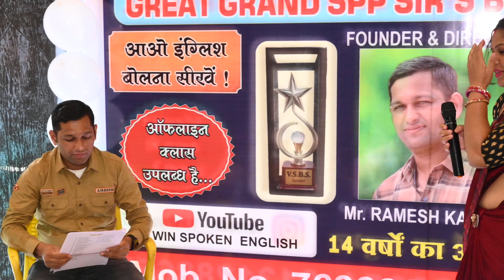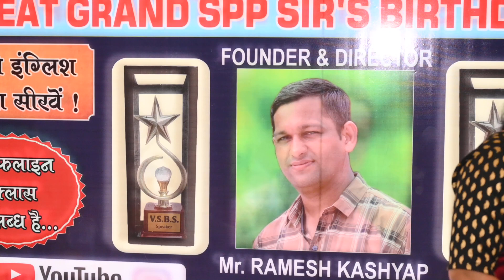Great Richa Mam for sharing your good experiences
RK WIN INSTITUTE OF  SPOKEN ENGLISH OFFICIAL

RK WIN INSTITUTE OF SPOKEN ENGLISH & PERSONALITY DEVELOPMENT

Founder And Director : Mr. Ramesh Kashyap ( 14 Years Of Teaching Experience )

This institute is running in pamgarh since last 7 years.

It have no. 1 position in janjgir district.

This institute Provides OFFLINE & ONLINE CLASSES.

In Online Classes many peoples are connecting with us, from all over the India ,
like - Tamilnadu, Hyderabad, Kolkata, Nagpur, Jammu and Kashmir.

There is no age limit in our institute, Anyone can join easily.

Our institute not only teaches spoken english  but also Personality Development & Moral Educatin.

We have one day counseling class in a week .

CONTECT INFORMATIN :-

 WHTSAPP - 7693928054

Address :- Near Chaitanya College, Sasaha Road, Pamgarh (495554)
                  District :-Janjgir - Champa , Chhattisgarh (INDIA)